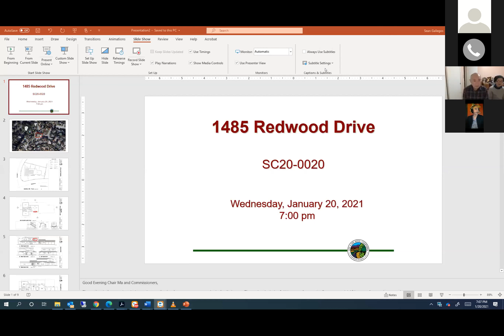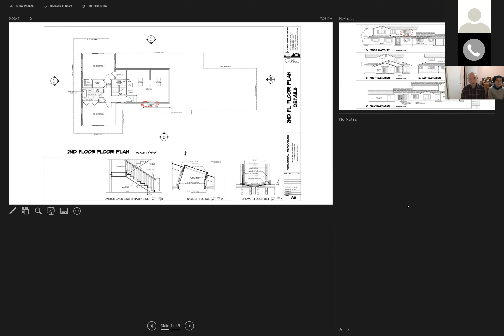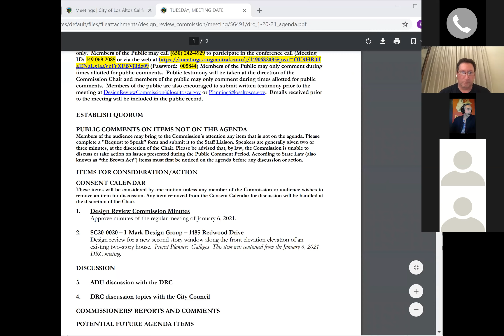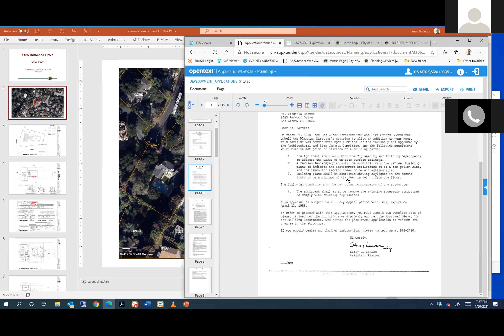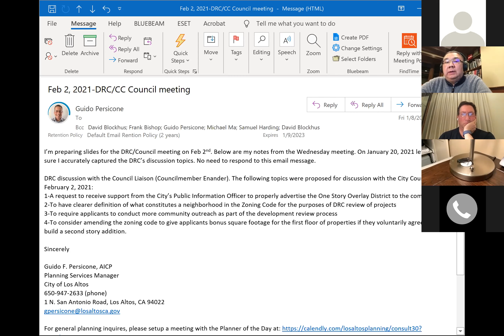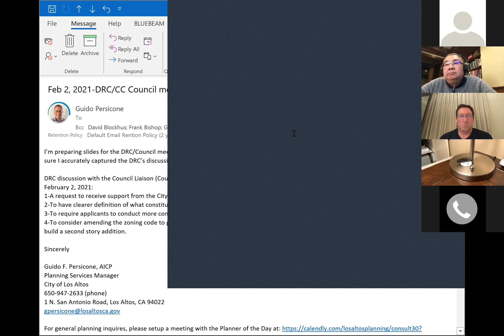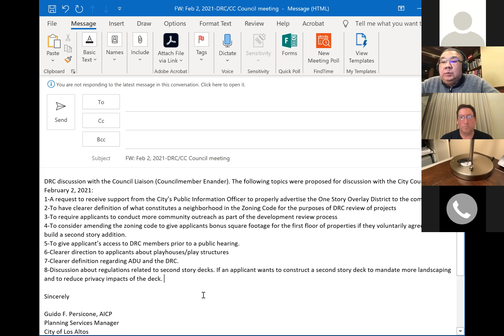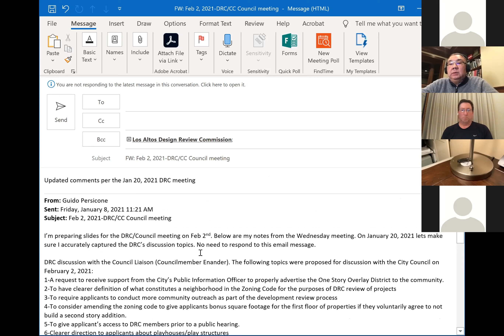Design Review Commission Regular Meeting - 01/20/2021